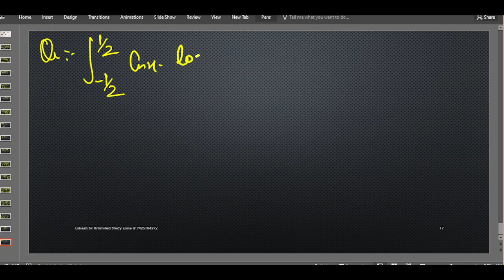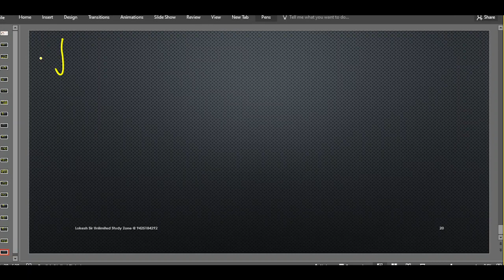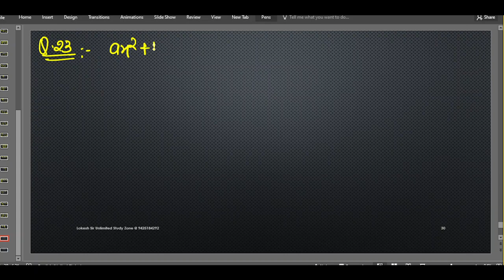TGT PGT/ NDA/KVS NVS PRACTICE MATHS 19 JAN NIGHT CLASS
NDA MATH
TGT MATHS
PGT MATHS
IIT MATHS
missiondsssbTGT PGT/ nda/ KVS NVS PRACTICE